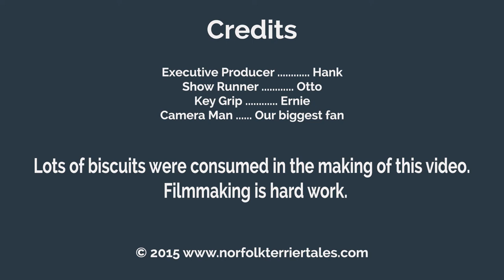Norfolk Terriers Otto and Ernie Are Best Buddies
Some say that Otto can be aggressive, but I say in my blog post that we are best buddies.